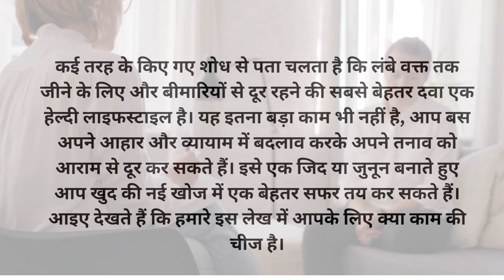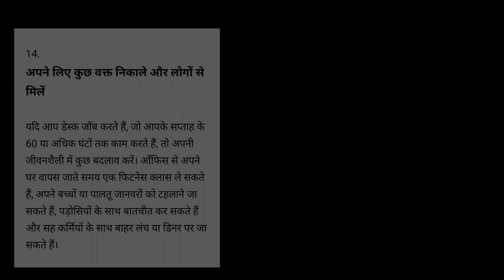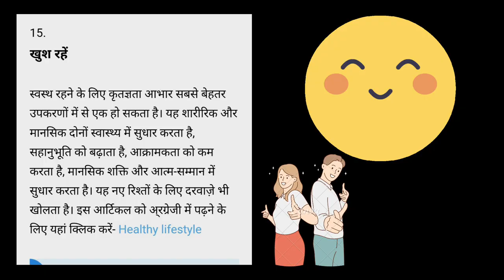इन 15 तरीकों से खुद को रखें हेल्दी || Keep yourself healthy in these 15 ways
𝚈𝚘𝚞𝚛 𝚀𝚞𝚊𝚛𝚒𝚜 -